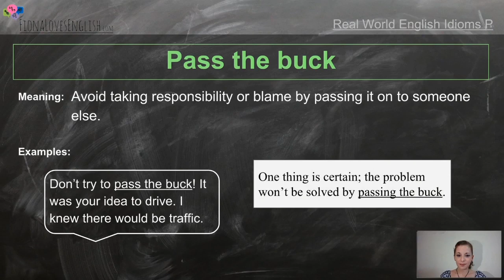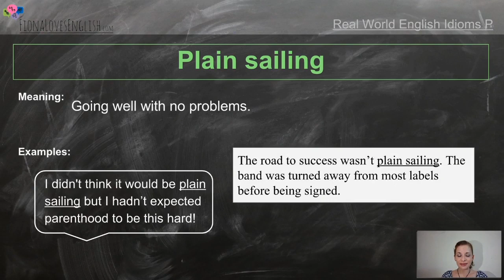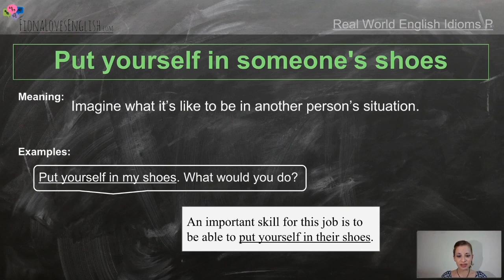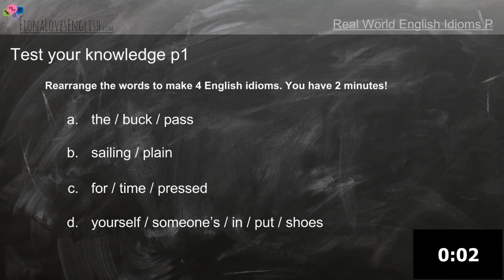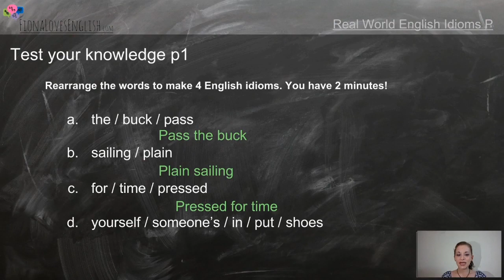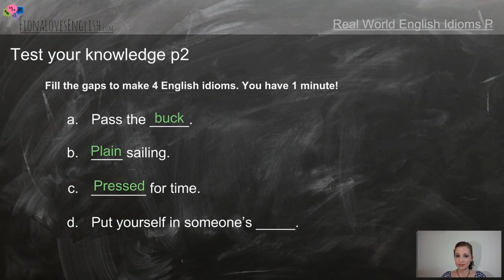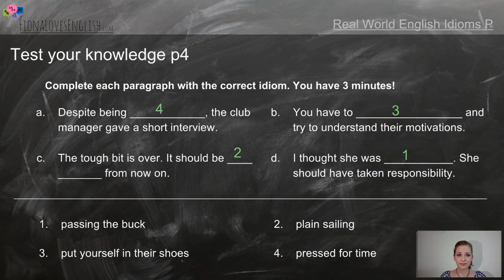Common English Idioms Starting with P